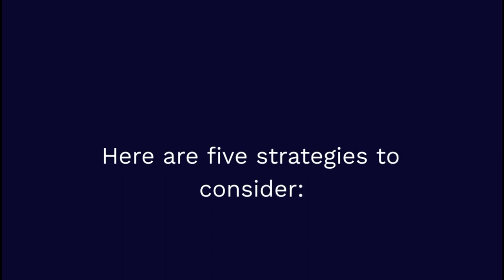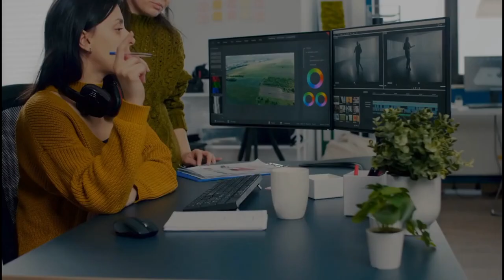Grow Youtube || channel without creating your own videos | Easy way 2023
In this video, we'll explore five effective strategies to help you grow your YouTube channel without the need to create your own videos. Whether you're a beginner looking to kick-start your channel or an established creator seeking new avenues for growth, these strategies can make a significant impact on your channel's success.
1. Collaborations and Guest Appearances: Discover how collaborating with other YouTubers and making guest appearances on their channels can expand your reach and attract new subscribers. We'll share tips on finding compatible creators, creating engaging content together, and leveraging each other's audiences.
2. Curated Content and Compilations: Learn how to curate existing videos and compile them into engaging and informative content that resonates with your target audience. We'll provide insights into selecting the right videos, adding value through commentary or analysis, and optimizing your compilations for maximum impact.
3. We'll guide you on how to find relevant content, edit it to fit your channel's theme, and properly attribute the original creators.
4. Re-purposing Existing Content: Discover the art of re-purposing content you already have access to, such as podcasts, interviews, or live streams. We'll discuss effective ways to transform audio or visual content into engaging videos, reaching a wider audience while leveraging your existing resources.
5. Community Engagement and User-Generated Content: Harness the power of your YouTube community by encouraging user-generated content and active participation. We'll share proven techniques to foster engagement, including hosting contests, soliciting video responses, and featuring viewer-submitted content in your videos.
Whether you're looking to supplement your existing video content or explore alternative methods of content creation, these five strategies will equip you with actionable techniques to grow your YouTube channel effectively. Join us as we dive deep into each strategy, providing practical tips and insights that can help you achieve your channel growth goals.
Let's elevate your YouTube channel to new heights together!